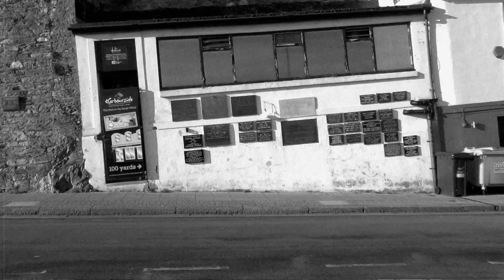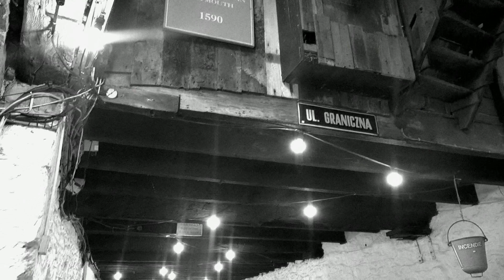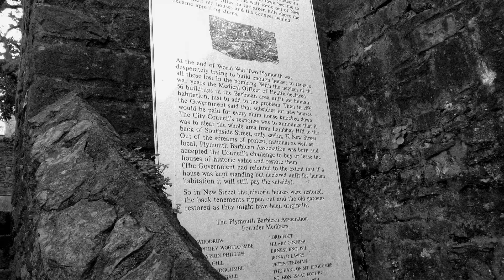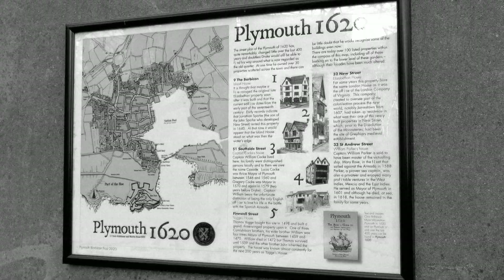Plymouth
Plymouth Hoe and the Barican.
Cheers Bob